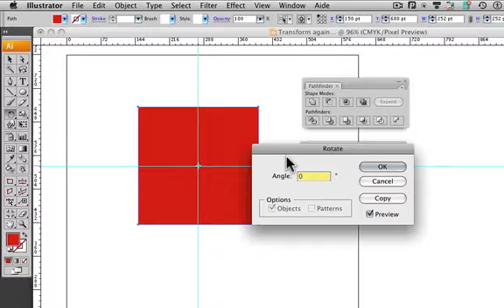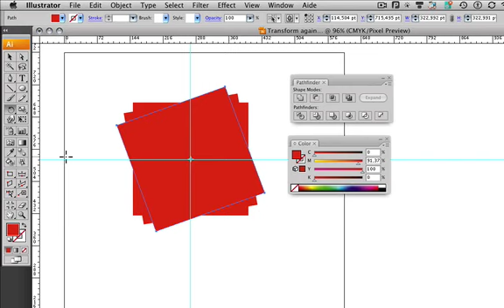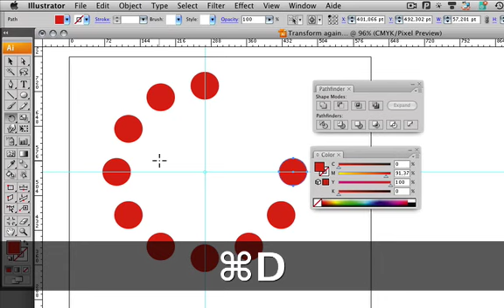Adobe Illustrator - La fonction Répéter la transformation [Transform Again]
Répéter la transformation permet de refaire à l'instant la dernière action d'Illustrator, un déplacement, une copie, une transformation, etc.

C'est à votre tour d'essayer !